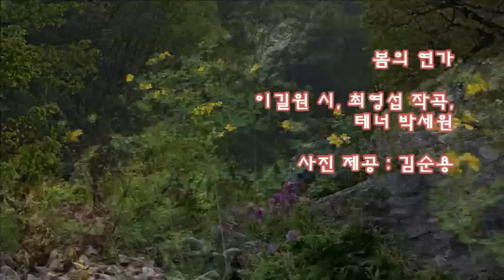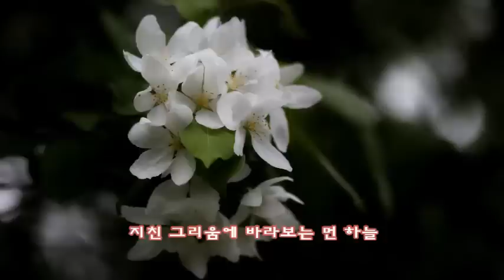봄의 연가 / 이길원 시 / 최영섭 작곡 / 테너 박세원 & 사진 제공 : 김순용